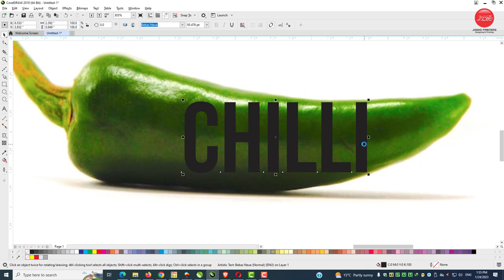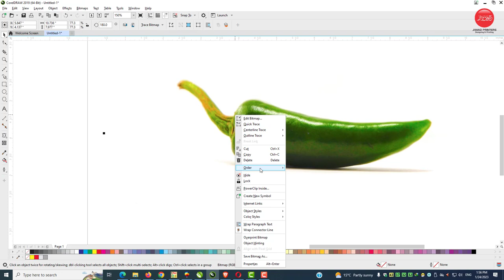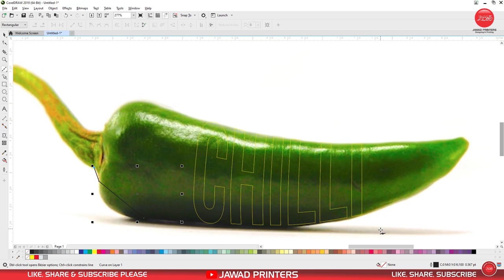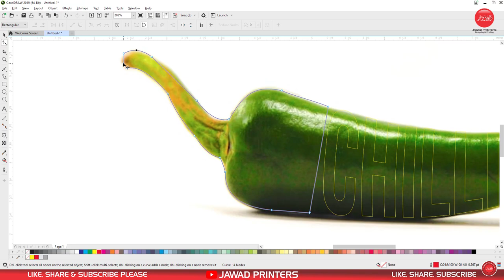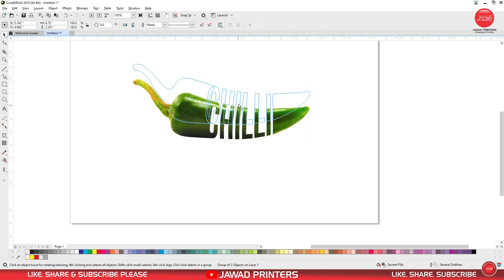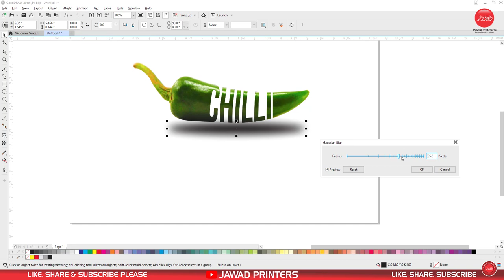Typography Chili - Photo Manipulation In CorelDraw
In this video, I'm going to show you how to Design In CorelDraw

If you're looking to create a logo or create a design project, then this is the video for you! In this tutorial, we'll guide you through the steps needed to create a logo in CorelDraw. By the end of this tutorial, you'll be able to create your own logo or design project that you can be proud of!

"Jawad Printers is a YouTube Channel Brand with unique content of Graphic Designing. You can learn graphic design by following this channel in a very short time."